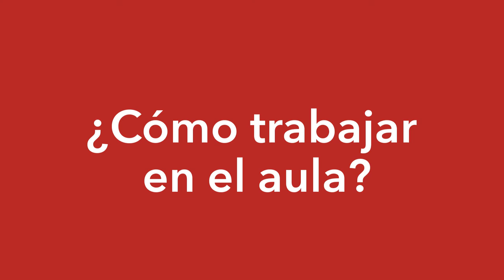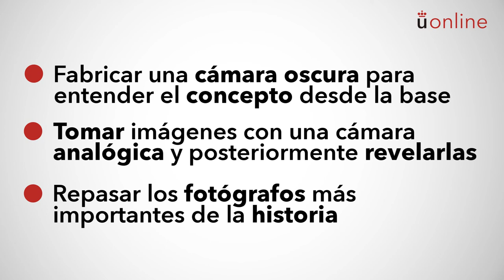Educación artística y plástica. Fotografía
Grado en Educación Primaria - Educación artística y plástica. Fotografía

El vídeo trata sobre la Fotografía en la asignatura de Educación artística.